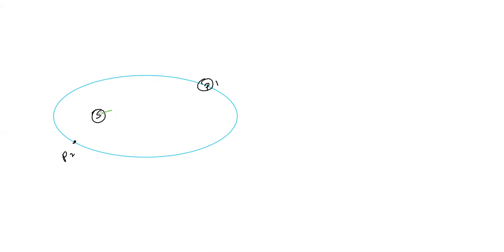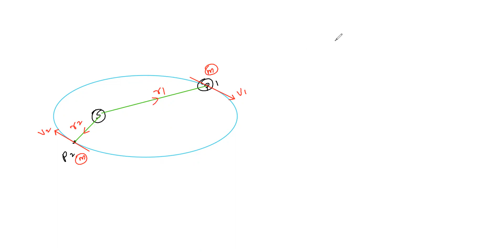NEET - PHYSICS - GRAVITATION - PART - 2 || KEPLERS LAWS OF PLANETARY MOTION || 11 TH PHYSICS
GRAVITATIONAL FIELD